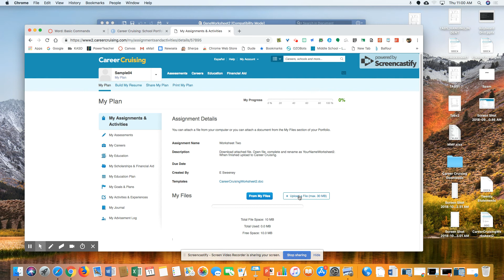Upload a worksheet to Career Cruising.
How to upload a worksheet or other file to Career Cruising.